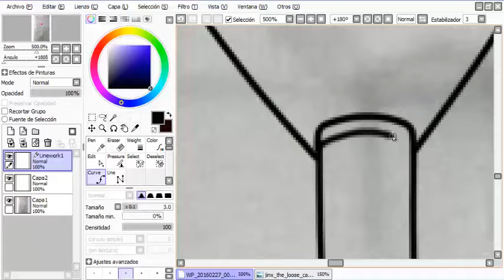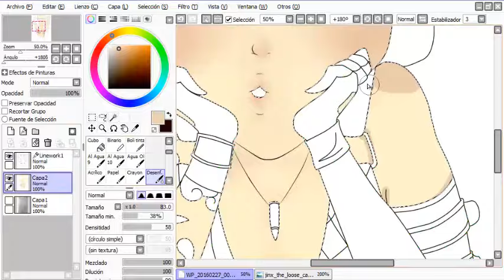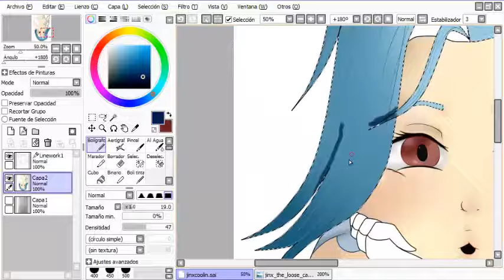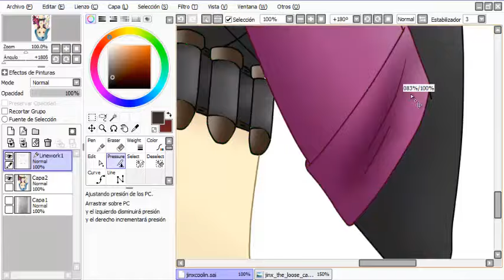jinx - speed art | Coolin:3